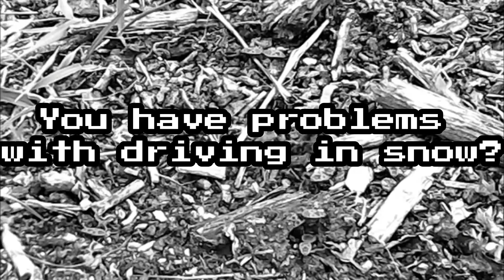Stuck in the snow - RC Tiger tank as towing vehicle